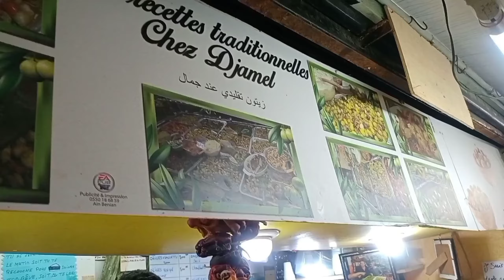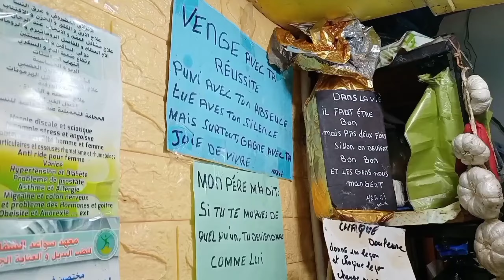جولة رمضانية خفيفة ، تحليات هايلة ،ساهلة وراقية للسهرات الرمضانية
La recette de la crème :
وصفة الكريمة: